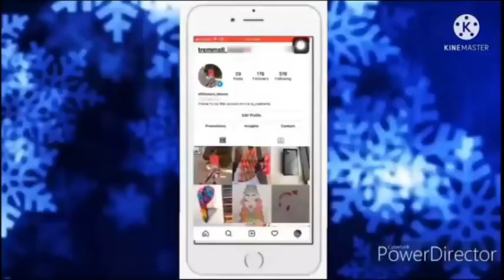Pack with me for Summer Vacation 2022✈✈✈✈✈✈✈